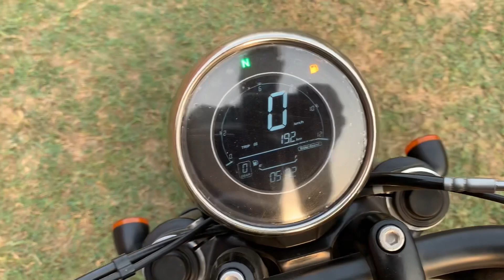What To Check During PDI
What is pdi.. well it’s pre delivery inspection & in this video you will get to know what you have to check before purchasing a new vehicle or new bike.. please watch it till the end so that you will get your answers